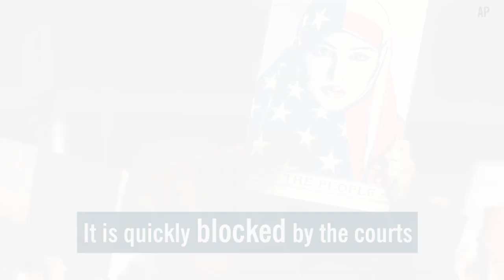President Donald Trump's first year in office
On the anniversary of President Trump's inauguration, here's a look at one big moment from each month he has been in office.